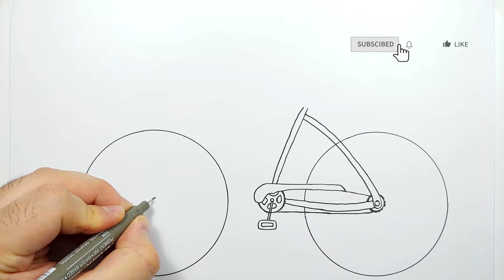How to easy drawing Bicycle for Kids - Children's Coloring Book with Paiting